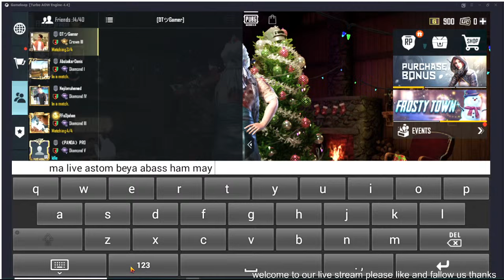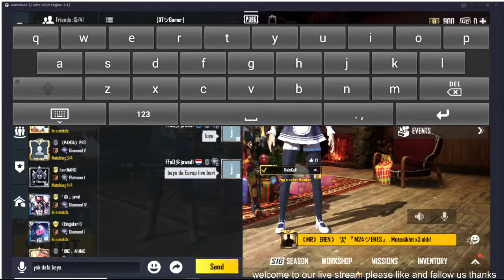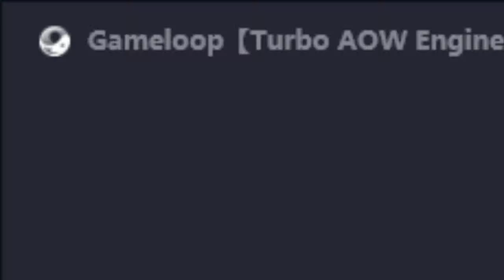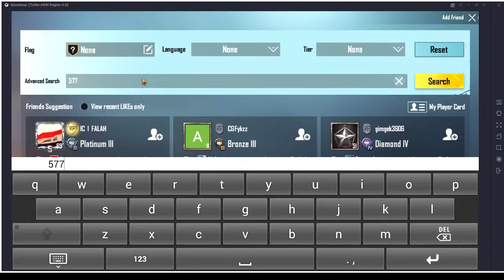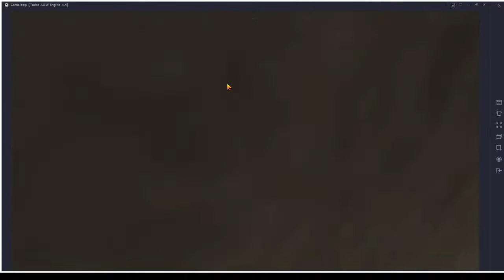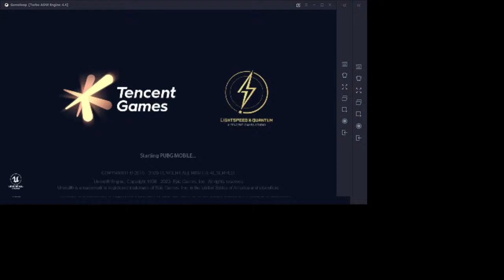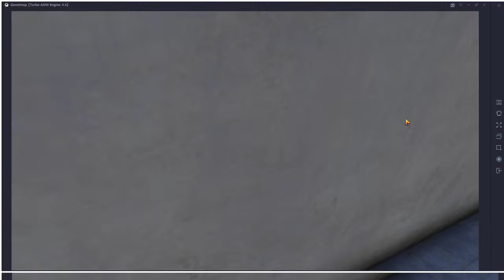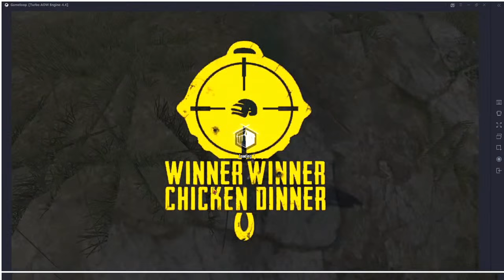Toghai Boys Playing Pubg - algorithmic Boost Request - 2000000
this you tube page is from Toghai Boys : Jawed Akbari, Bashir Azra , Reza Fahim, Khaliq Akbari, Khesrrow Hazara , Shumas Ullaha , Nawed Amiri , Nawed Karimi
we have some profrssional player as Bashir Azra, Reza Fahim , Shumas Ullaha , Nawed Amiri.